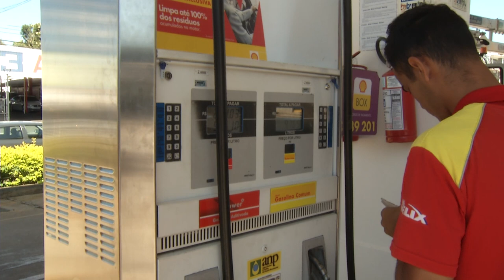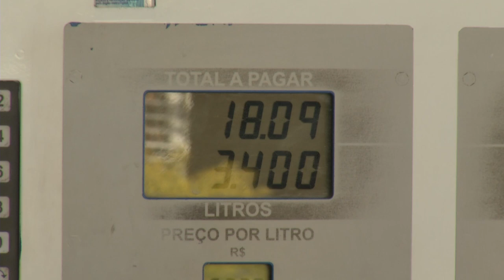Procon fiscaliza postos de combustíveis de Pato Branco por preços injustiçados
Economia: Procon fiscaliza postos de combustíveis de Pato Branco por preços injustiçados. De todos os estabelecimentos da cidade somente um foi autuado.